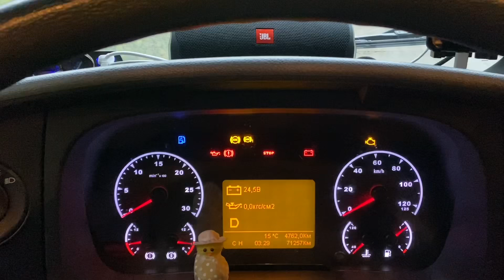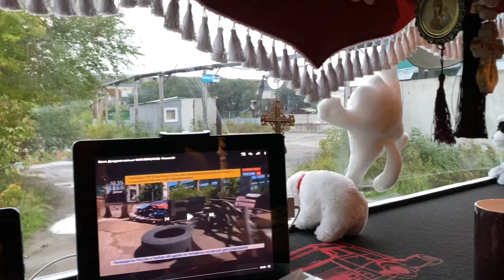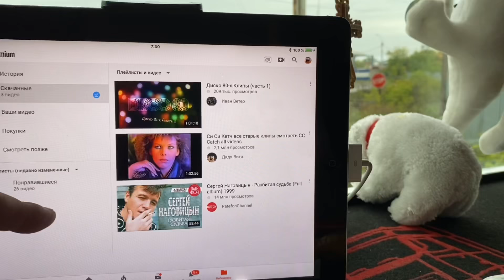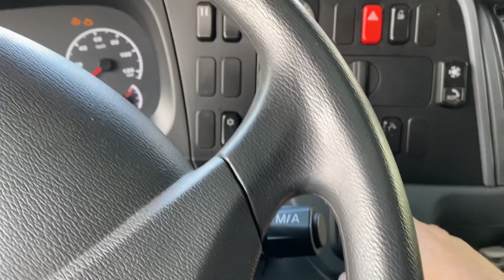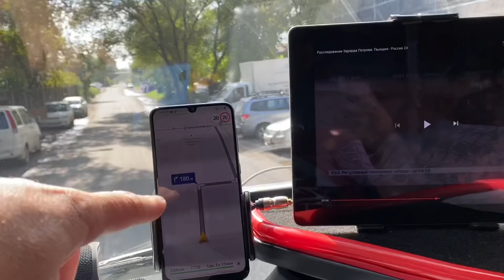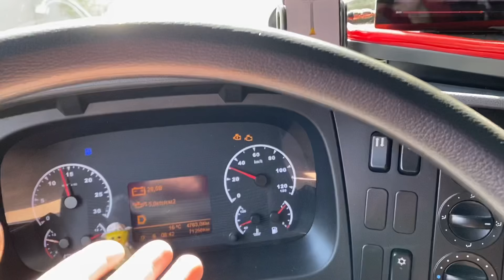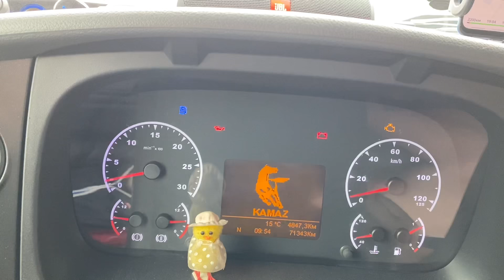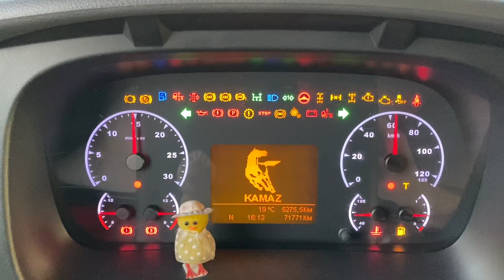За что я люблю ДАЛЬНОБОЙ ))) Один день из жизни )